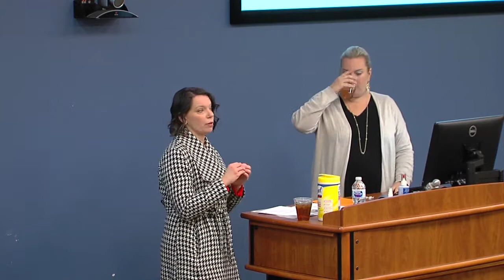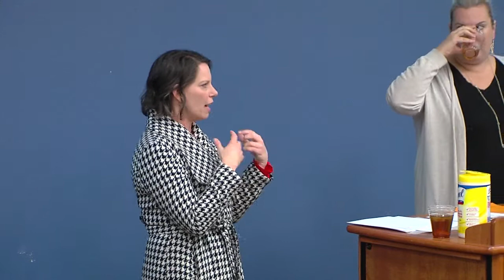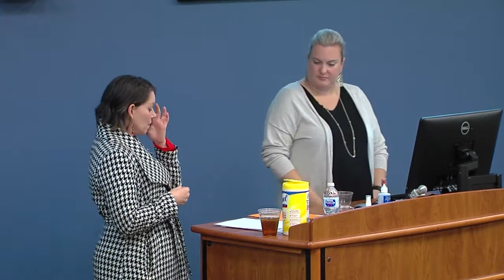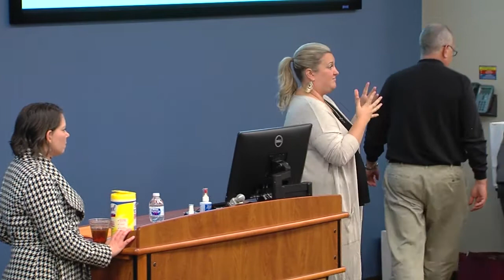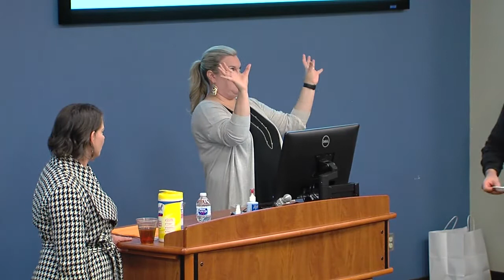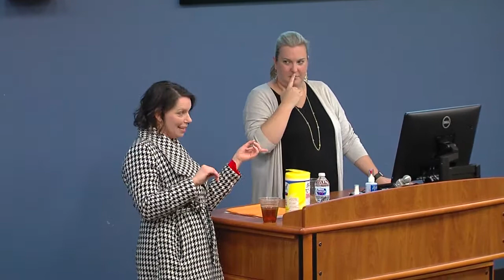OSU-OKC Pie Junkie Lecture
As part of Women's Entrepreneurship Day on Nov. 12, 2018, OSU-OKC hosted Pie Junkie founders Darcy Schein and Leslie Coale-Mossman for an on-campus lecture. Hear how they started Pie Junkie from the ground up!